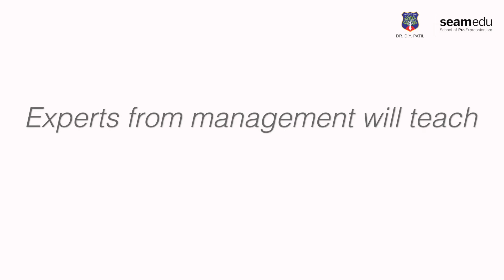Media Marketing Management